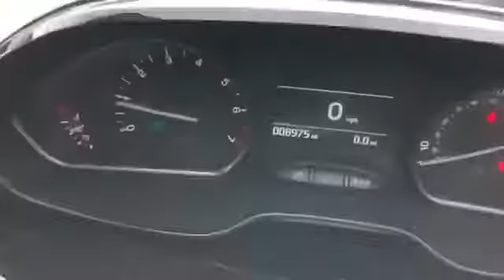WJ King are pleased to offer LW19 BPF at an amazing price